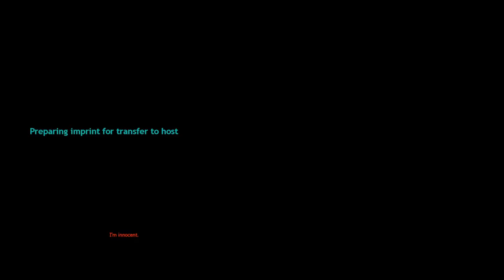Combine Door Breach, but in RTX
Entropy Zero 2 RTX
This mod is very WIP. Enjoy
This is not my Mod!
Running on NVIDIA RTX 4060 and AMD Ryzen 7 7700x with DLSS 3 and Frame generation